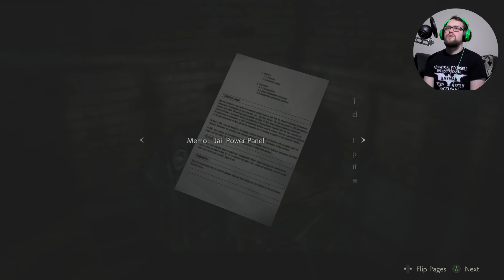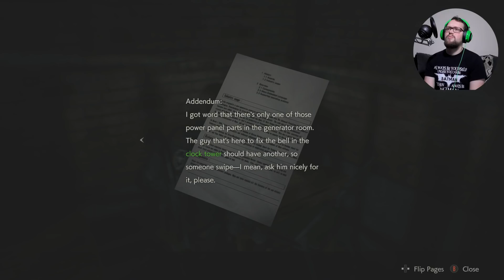Resident Evil 2 Part 5 Bad Case Of Pinkeye!!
Intro And Outro:
Good World Gone Bad (Wildside Remix) Splasher!